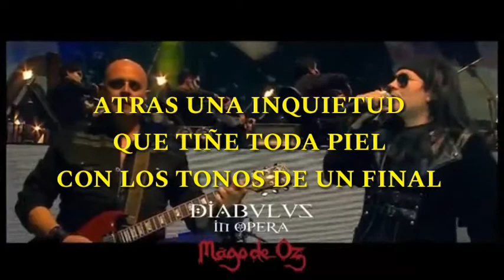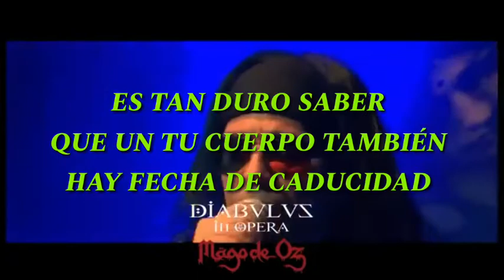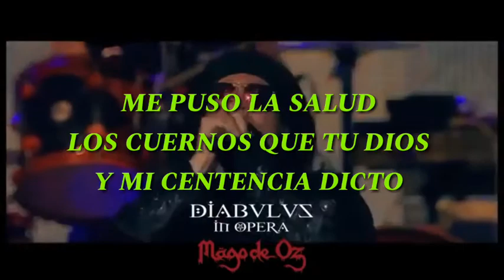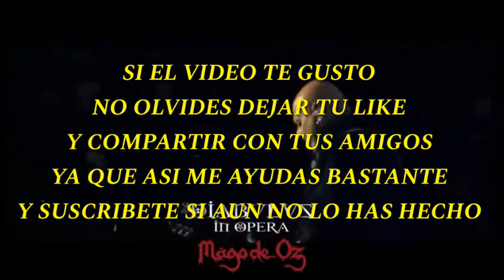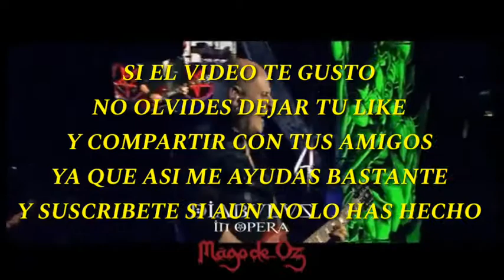Karaoke Mägo De Oz - Alma (Versión Orquestal)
Que tal gente espero que este karaoke sea de su agrado
Si es asi hazmelo saber en los comentarios
Ya que asi ayudas a que este canal siga creciendo y yo siga haciendo videos de este estilo
Sin más por agregar disfruta del tema